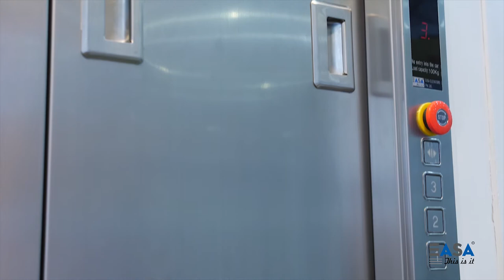Dumbwaiter with Foldable Doors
Cabin: Stainless Steel Finish & Coloured Sheets, Door: Manual Foldable Doors(wider opening) Orientation : Front Opening OR Front & Rear Opening OR Front & Side 90° opening.